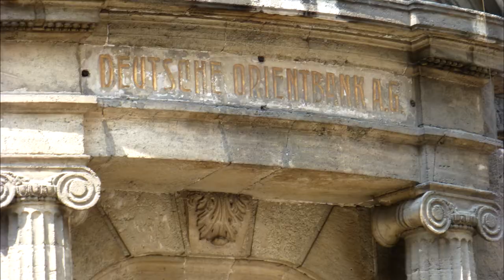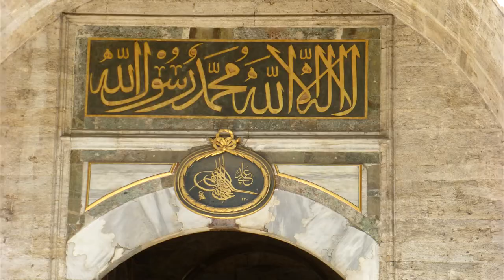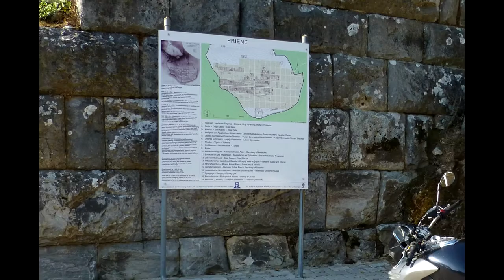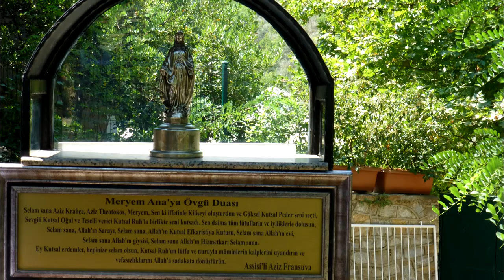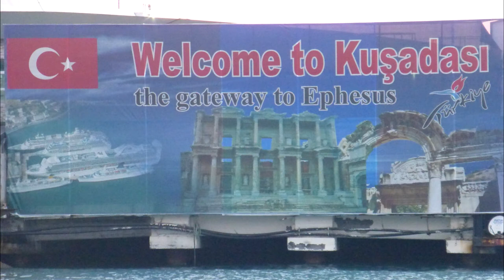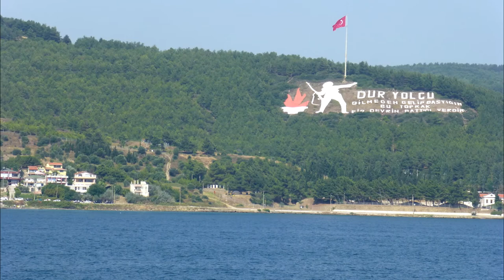Vacaciones 2014 Estambul-Smirna-Kusadasi-Igoumenitsa-Girona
Remake de videos anteriores, esta vez locutado. Estambul, kusadasi, Efesos